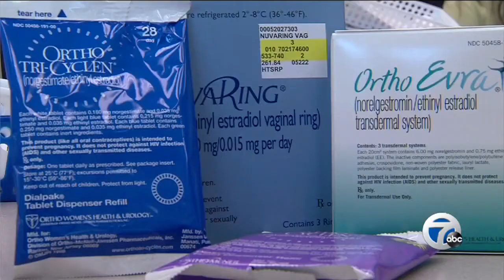Birth control with terrible side effects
Local women are complaining that this birth control method has changed their lives for the worst